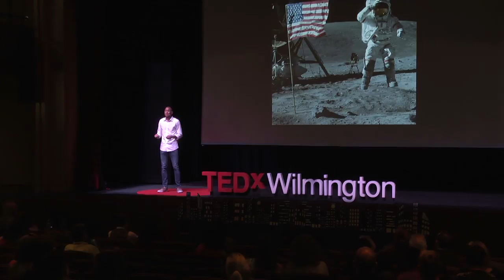Make America Space Again | Aaron Shepard | TEDxWilmingtonLive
After reaching the moon in less than a decade, the United States has failed to send humans beyond Earth orbit for almost 50 years. Aaron Shepard, an intern at NASA’s Langley Research Center, explores the story of the politics and fear that ultimately stalled human space exploration. He also shares his opinions on how we can make America space again.
Aaron Shepard is an incoming NASA intern with a dream that is truly out of this world: He wants to be the first minority astronaut to set foot on Mars! The most important part of his journey to space is working to change the narrative of diversity in STEM fields. This talk was given at a TEDx event using the TED conference format but independently organized by a local community.